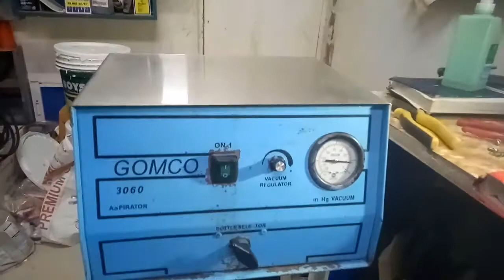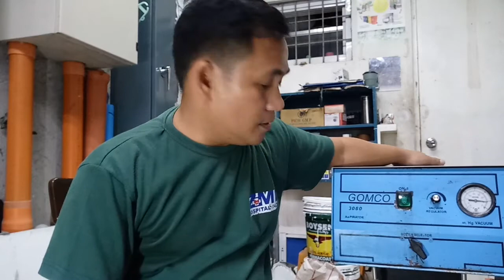Hospital patient suction machine repair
GOMCO 3060 VACUUM
How to repair faulty patient suction repair
Faulty/ weak motor
Troubleshoot and repair
@zone medical and intervention hospital